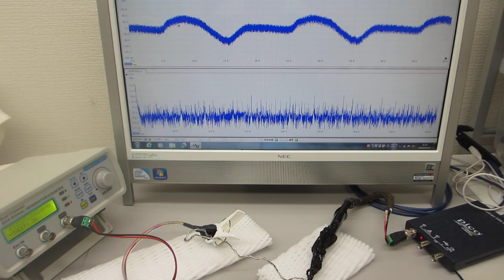超音波プローブの超音波伝搬特性を確認する実験（ultrasonic-labo）